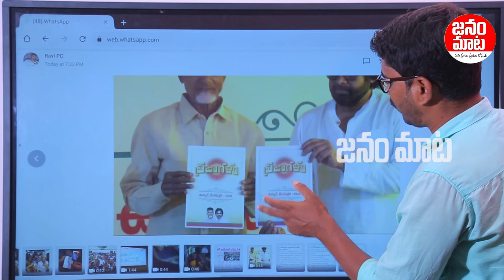చంద్రబాబుకు ఘోర అవమానం.. టీడీపీ మేనిఫెస్టో పక్కకు విసిరేసిన బీజేపీ నేత సిద్ధార్థ్ నాథ్ | Janam Mata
Watch: చంద్రబాబుకు ఘోర అవమానం.. టీడీపీ మేనిఫెస్టో పక్కకు విసిరేసిన బీజేపీ నేత సిద్ధార్థ్ నాథ్ | Janam Mata